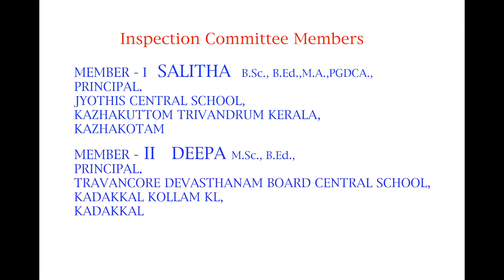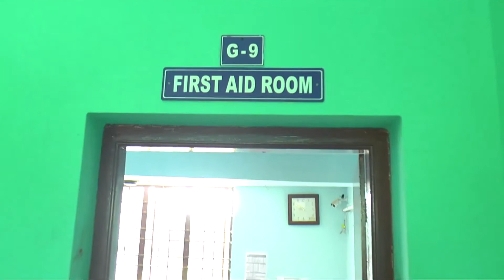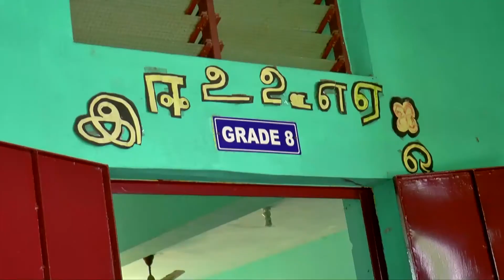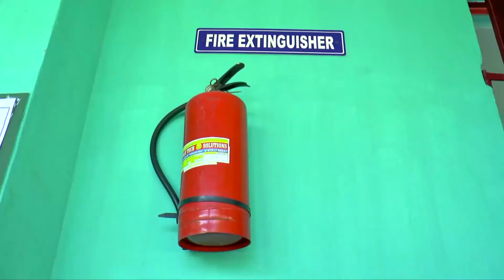SR School of Excellence///CBSE Inspection--10/02/2021